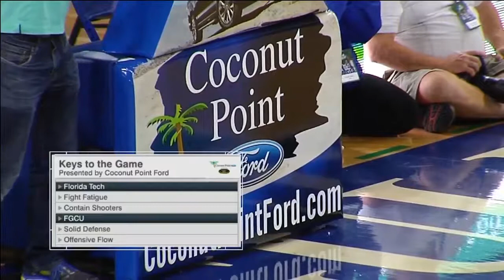ESPN College Basketball - Fla. Tech at Florida Gulf Coast (FGCU)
Broadcast Intro to 2nd Media Timeout w/ Broadcast Partner, J. Webb Horton.